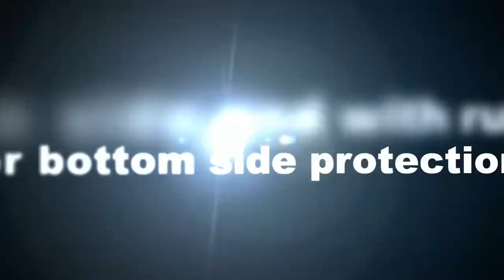EZP-TS200-AB Black Mamba Photo Booth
for more information about this product.